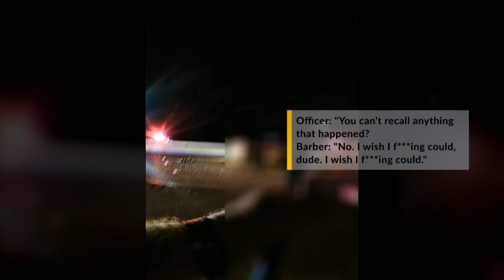VIDEO SHOWS MOMENTS DEPUTIES RESPOND TO FATAL WRONG-WAY CRASH ON I-25